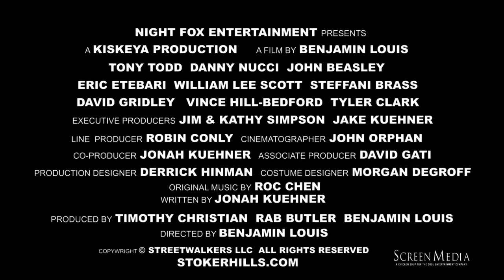STOKER HILLS 2022 new trailer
Three college students filming a horror movie find themselves trapped in their own worst nightmare. Their only hope for survival is two detectives who find the camera they left behind.
Release date: January 14, 2022
Director: Benjamin Louis
Stars: Tony Todd, Steffani Brass, David Gridley